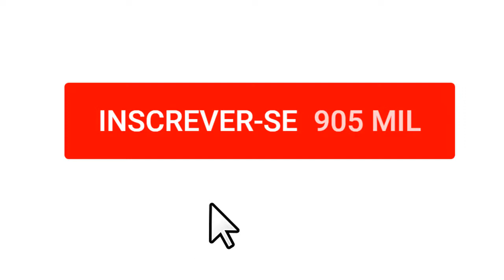LULA Antes e Depois - De infância pobre a presidência e agora condenado a ser preso por corrupção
Antes e Depois de Lula. Fotos desde sua juventude até agora em 2018. Algumas fotos mostram sua trajetória até se tornar presidente do Brasil e encontrar com várias autoridades de outros países como Barack Obama.

Lula teve uma carreira politica relativamente de sucesso até ter problemas com corrupção da Petrobras e mais recente com sua condenação pelo Juiz Sergio Moro na operação Lava Jato. Lula foi condenado e sua pena é de 12 anos .

Direito autoral:
Nos termos da Seção 107 da Lei de Direitos Autorais de 1976, é permitido o "uso justo" para fins como críticas, comentários, notícias, ensino, bolsa e pesquisa. O uso justo é um uso permitido pelo estatuto de direitos autorais que, de outra forma, poderia infringir. O uso sem fins lucrativos, educacionais ou de uso pessoal é o equilíbrio a favor do uso justo.